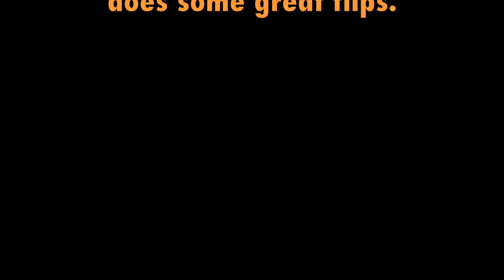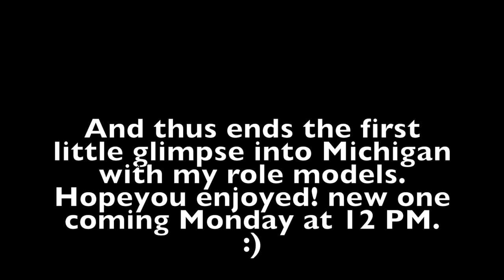Michigan Mancation: First Night and CLIFF JUMPING!!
Hey all. Sorry I haven't uploaded in a while but here is a video of my dad, uncle, and a close family friend's first night out in Michigan and me and my littlest brother cliff jumping near our house. Hope you all enjoy!

Be sure to keep a lookout for the next video of this series where we catch some awesome fish! That video will drop Monday at 12!

I know it's not a whole lot of content but this next one is going to be epic I promise.